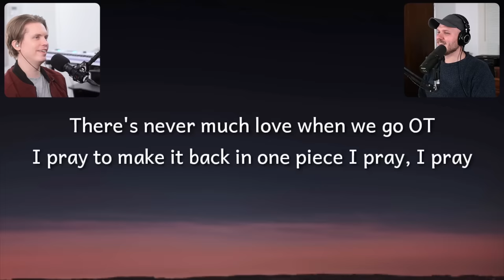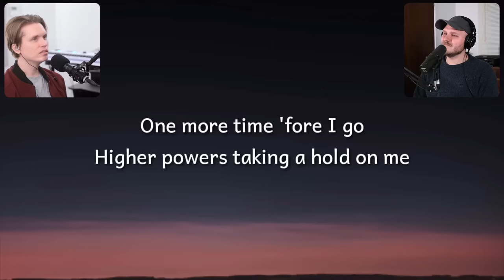Singers' Biggest BOPS vs Biggest FLOPS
Some Of These FLOPS Should Be BOPS!!?